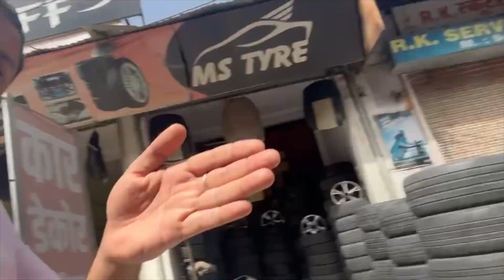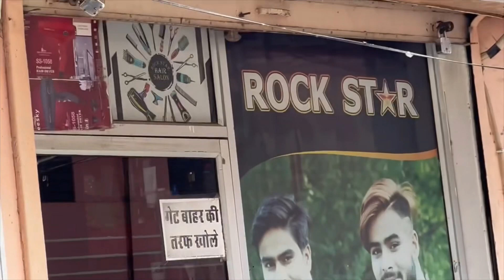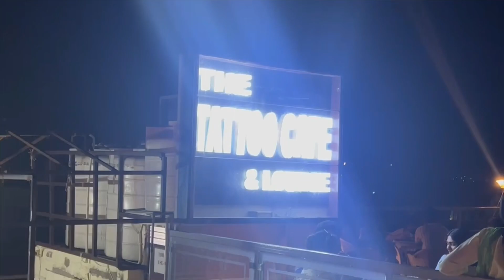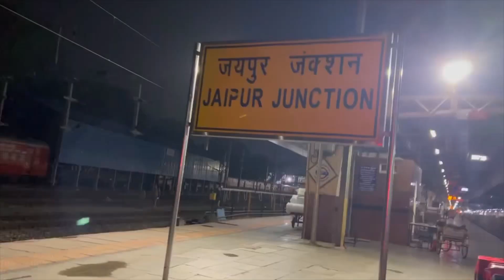Tattoo Cafe | Hawa Mahel | Barber Shop | Train Station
Step into the enchanting world of “Hawa Mehel,” where every musical note is a portal to a realm of unparalleled beauty and wonder. Immerse yourself in the rich tapestry of sounds that blend the traditional melodies of ancient civilizations with the modern rhythms of today.

Discover the intricate harmonies and soul-stirring arrangements meticulously crafted to evoke a myriad of emotions, from nostalgia to ecstasy. Each composition is a masterpiece, carefully curated to transport you through time and space, awakening the senses and igniting the imagination.

Join us on a journey of exploration and discovery as we delve into the cultural treasures of diverse traditions, celebrating the universal language of music that unites us all.